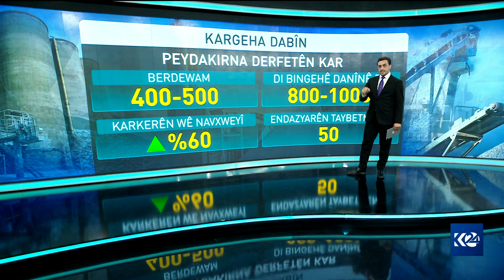گرنگی ئاوەدانکردنەوەی کارگەی چیمەنتۆی دابین